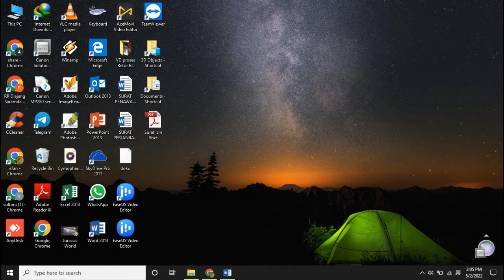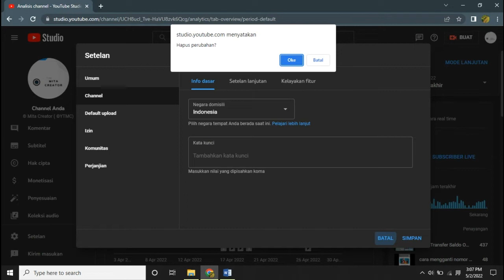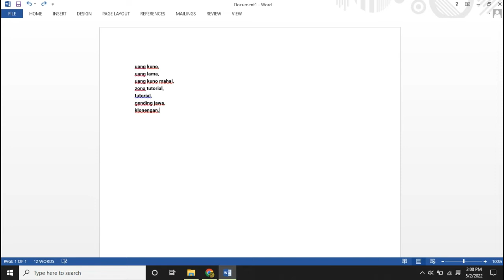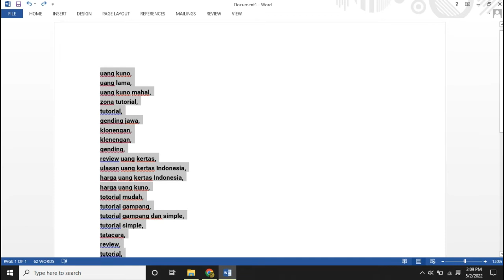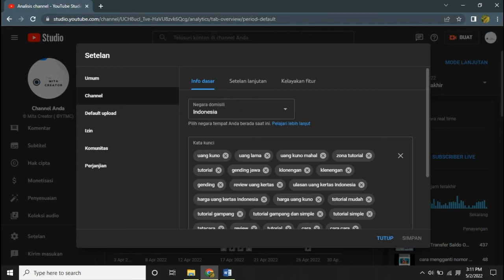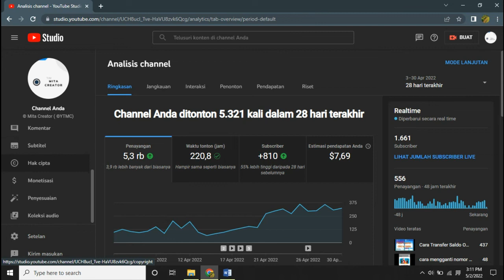Cara Setting Chanel Youtube Agar Banyak Yang Nonton Dan Banyak Dolar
Hai Sobat Youtube Semua ,Chanel Mita Creator Kali Ini Edisi Tutorial Akan Membagikan Sedit Tips Bagaimana Cara Setting Chanel Youtube Agar Banyak Yang Nonton Dan Banyak Dolar.
Perlu sobat Youtube ketahui bahwa SEO youtube adalah langkah paling ampuh dalam mengoptimasi vidio kita.di vidio kali ini tidak terlepas dari yang namanya SEO .Apa itu SEO???.
Vidio selanjutnya Yaitu

Optimisasi mesin pencari atau Search Engine Optimization, biasa disingkat "SEO" adalah serangkaian proses yang dilakukan secara sistematis yang bertujuan untuk meningkatkan volume dan kualitas trafik kunjungan melalui mesin pencari menuju situs web tertentu dengan memanfaatkan mekanisme kerja atau algoritma mesin pencari tersebut. Mekanisme mesin pencari yang dimaksud adalah crawling, indexing, dan ranking. Tujuan dari SEO adalah menempatkan sebuah situs web pada posisi teratas, atau setidaknya halaman pertama hasil pencarian berdasarkan kata kunci tertentu yang ditaragetkan